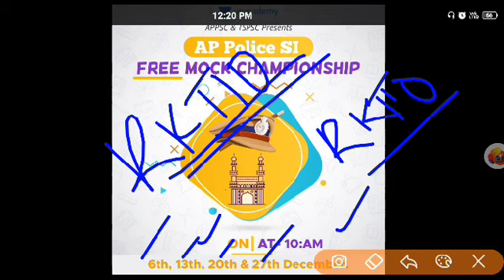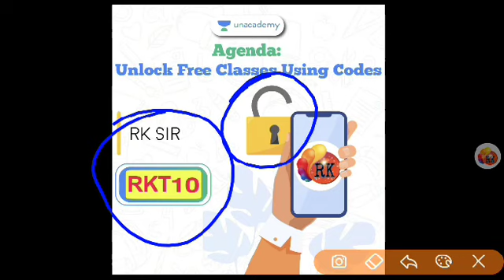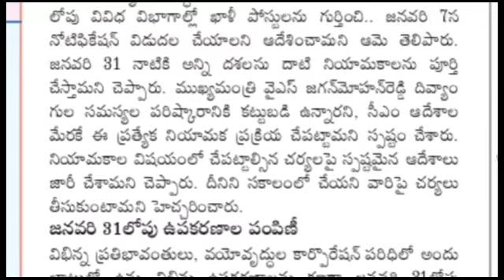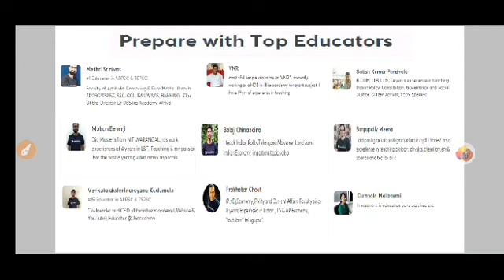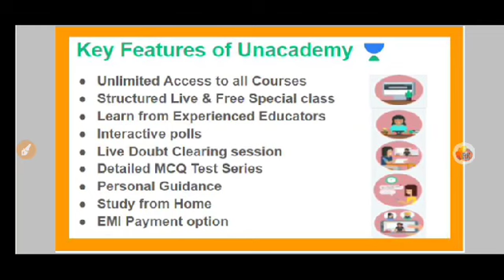ఏపీ లో మరో మంచి నోటిఫికేషన్ సిద్ధం | January 7 notification | దివ్యంగులకు భారీ ఉద్యోగాలు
AP & TS PSI/PC Free Mock Test Championship analysis on Dec 6th,13th, 20th & 27th December @10:00 AM🏆
Analysis at 6:00 PM

APPSC, TSPSC, DSC RRB, SI  pdf

అందుకొరకు గ్రామ వార్డు సచివాలయ ఉద్యోగులకు సంబంధించిన అన్ని కేటగిరీల గత పరీక్ష పత్రాలు మీకోసం

Download & Share..👍

📚 Animal Husbandry Assistant - 6,800+ ఉద్యోగాలు అప్లై చేస్తే జాబ్ కానీ సిలబస్ మెటీరియల ల్

Download

  Constable
- APPSC/TSPSC
- RRB/SSC

RK

1. Quantitative Aptitude
2. Verbal Aptitude
3. Non-Verbel Aptitude